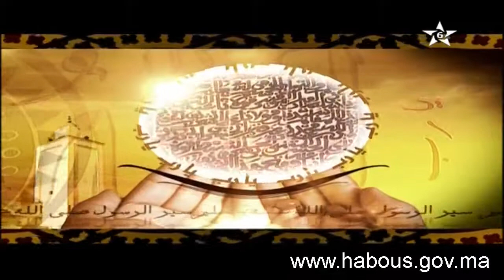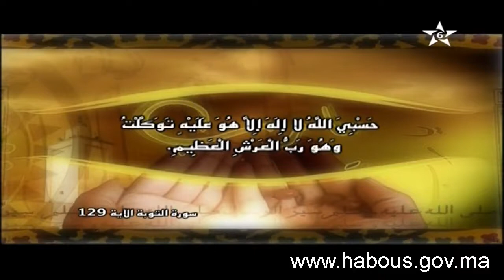يارب: حسبي الله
الأستاذ لحسن سكنفل في برنامج يارب يحدثنا عن موضوع الحسبلة (معنى حسبي الله ونعم الوكيل).